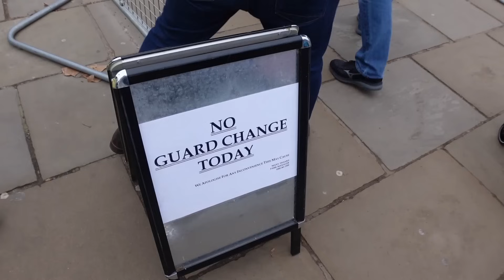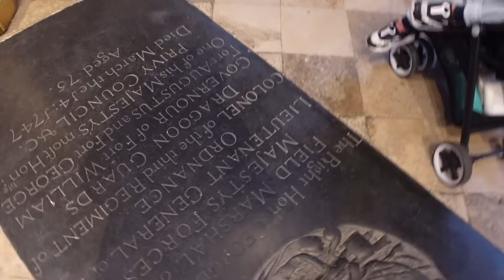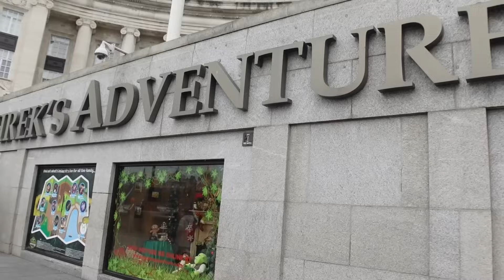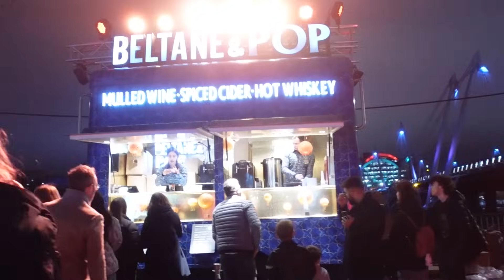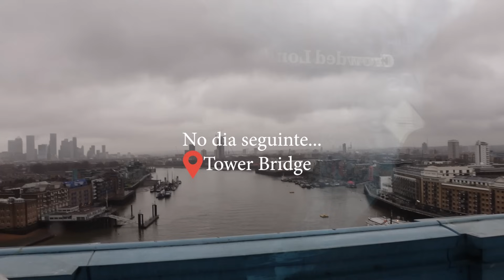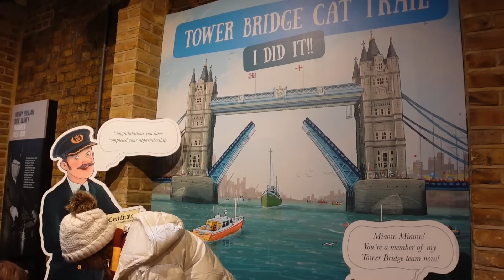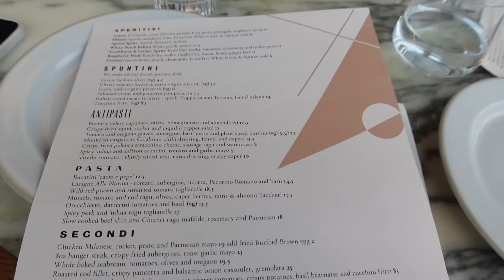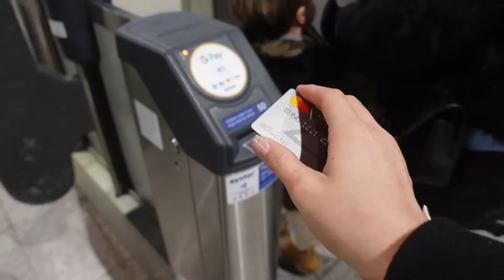Fomos parar no hospital em Londres! Três dias em Londres no Natal 🎄 DICAS ESSENCIAIS!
Fomos parar no hospital em Londres! Três dias em Londres no Natal… London Eye, Abadia de Westminster, Palácio de Buckingham e muito mais

Conheça meus cursos e produtos:
bio.site/djenny

_ Instagram: @djennyferkock
_ Facebook: BlogdaDjenny